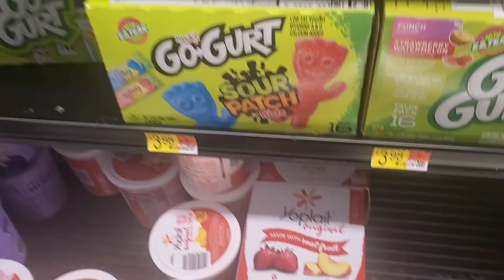Martin Luther King Vlog|Don't let them control you●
🙋‍♂️🙋‍♂️🙋‍♂️🙋‍♂️Welcome to "Legendary gang " YouTube Channel 🙋‍♂️🙋‍♂️🙋‍♂️🙋‍♂️

This video is me teaching you all to let go and let God!! We have to learn to forgive those who hurt you because if you don't you will continue to be controlled and you will continue to carry hurt pain and anger !

Teach your kids .

stop letting people control by destroying  your happiness and peace.

2020 has taught me .

bingo: @Legendarygang